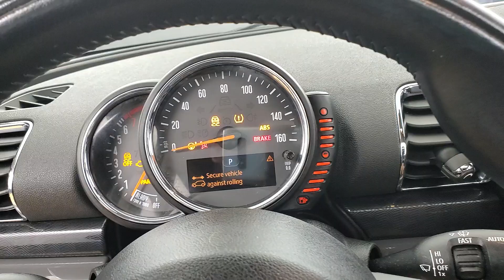2017 MINI Cooper Clubman NAVIGATION SUNROOF BACK-UP CAMERA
Stock #:F27595
2 KEYS, AUXILARY AUDIO INPUT, BACK-UP CAMERA, BLUETOOTH CONNECTION, HEATED FRONT SEATS, KEYLESS START, NAVIGATION SYSTEM, SUNROOF/MOONROOF, USB, AWD, 118-POINT INSPECTION PROCESS.